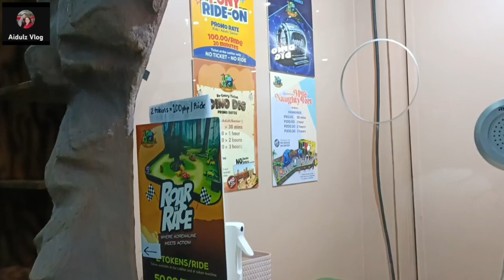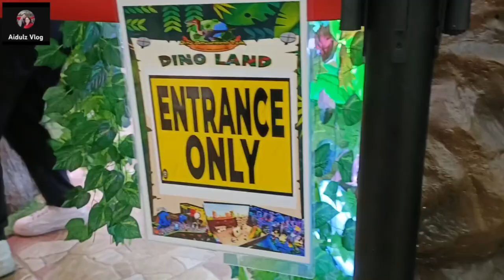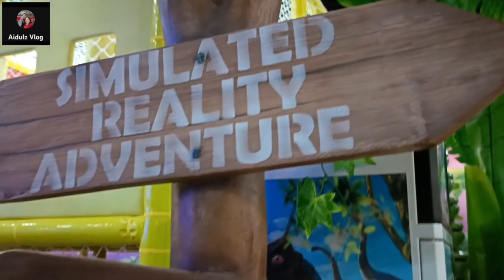Dinoland at Sm North Edsa